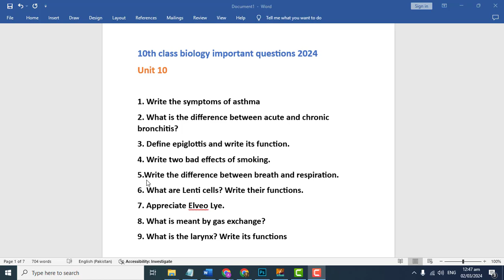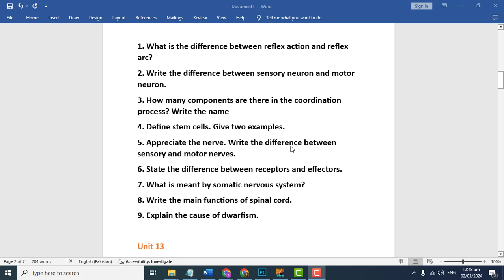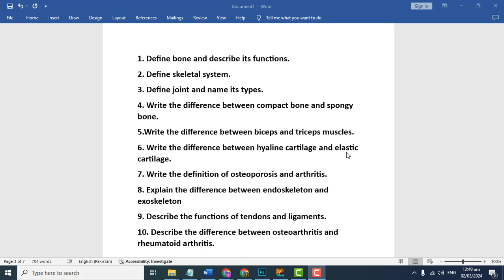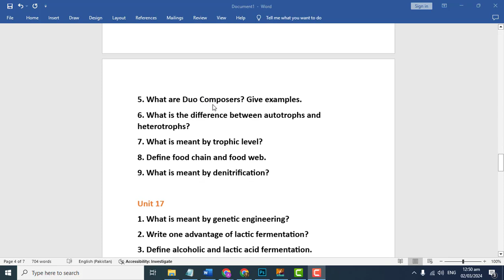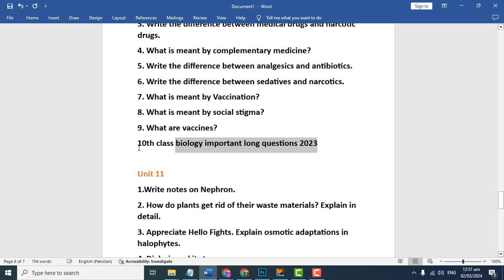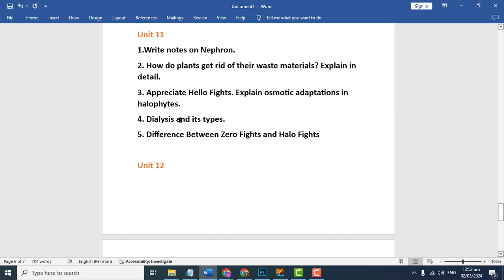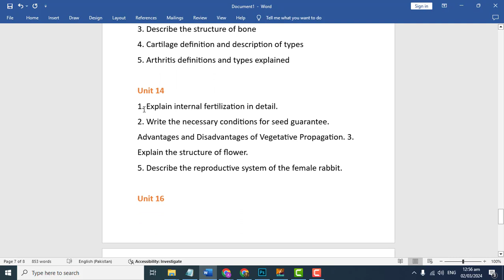10th Class Bio Paper Leaked || 10th Class Bio Guess Paper 2024 || 10th Class Bio Pairing Scheme 2024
10th Class Bio Guess Paper 2024 | 10th Class Bio Paper Leaked || 10th Class Bio Pairing Scheme 2024

10th Biology Guess Paper 2024 | Important Question for Board Exams 2024 Biology
Biology Class 10 Important Questions 2024 | 10th Class Biology Guess Paper 2024
10th Class Biology 2024 | Biology Guess Class 10th 2024 | 10 Biology guess paper 2024